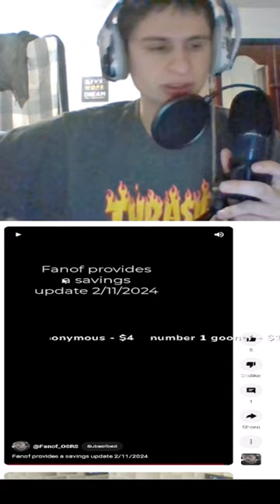Appreciate the dono!! hey fam can you please watch this video on a vid? youtube. com/shorts/JgdFu..